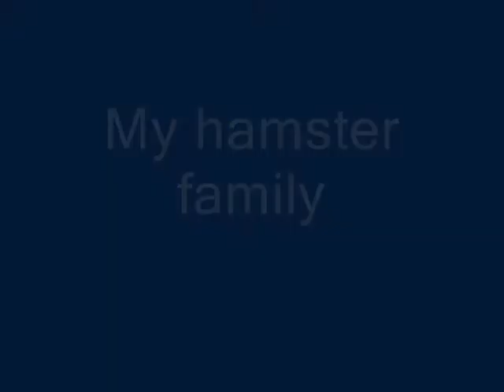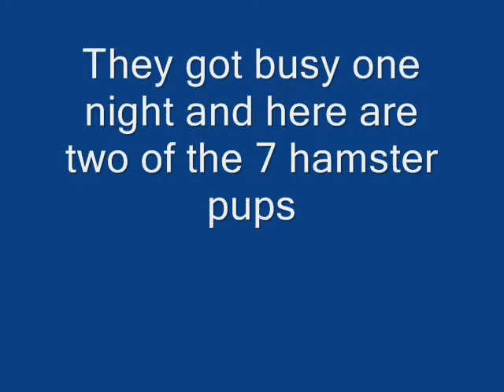Dwarf Hamsters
Just a Vid i made of my dwarfs.. Sorry for the poor vid quality.. enjoy =3